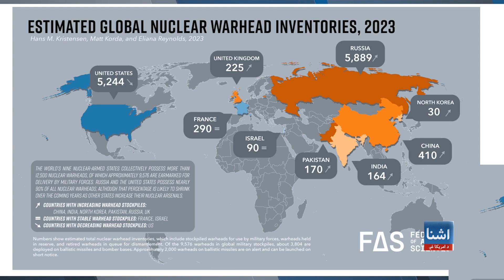د چین د اټومي وسلو د ظرفیت لوړیدو ته د واشنګټن غبرګون به څه وي؟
چین د روسېې په مرسته د خپل اتومي وسلو د ظرفیت لوړولو هڅه کوي. اوس په نړۍ کې په اټومي وسلو سمبال درې لوي قدرتونه شته، د امریکا لوړپوړي چارواکي او سیاستوال پدې فکر کوي چې دې حالت ته د واشنګټن ځواب به څه وي. جزییات یې پدې رپوټ کې وګورئ.